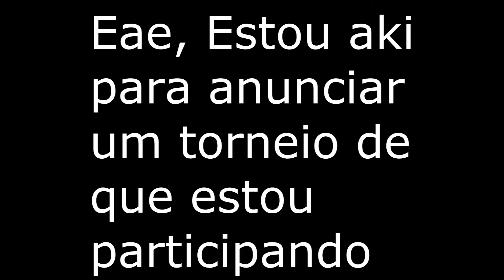Tournament Introduction Sharp vs Adapt [CLOSED] || By: sнαrρ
OPEN
OPEN
OPEN
OPEN
OPEN
OPEN

comentario se gostou

Intro: 1 Jogo na Steam

English:

let your like and your
comment if liked

Intro: 1 Game on Steam